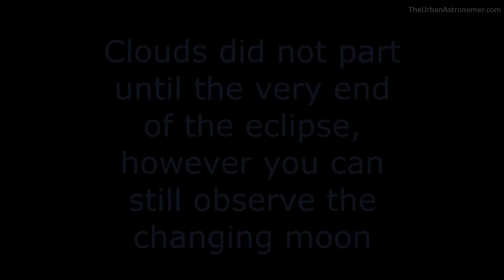Timelapse of Partial Lunar Eclipse, August 07 2017, Bangalore, India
Time lapse of the partial lunar eclipse on August 7 2017 (Maximum 23:50 to End 02:20 IST) from Bengaluru, India.

Equipment - Nikon 1 J5, Celestron Astromaster 130EQ + Mobile Camera

The beautiful background music is Sugar Pines by Wes Hutchinson.